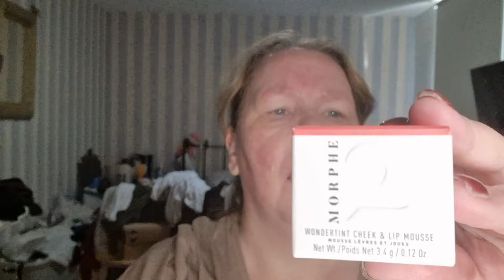Full Face nieuwe make up MORPHE2